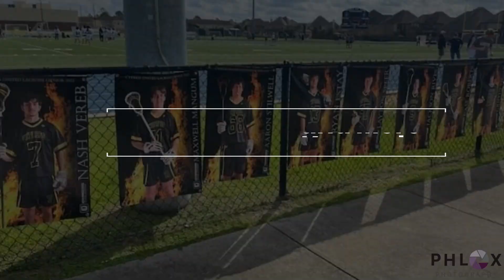Phlox Media Days